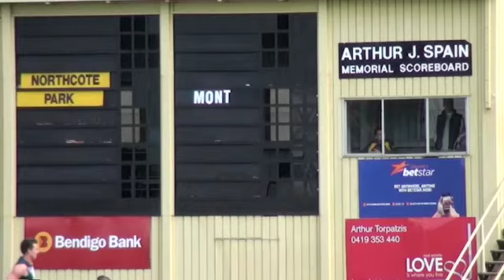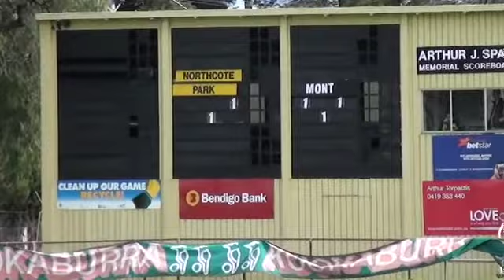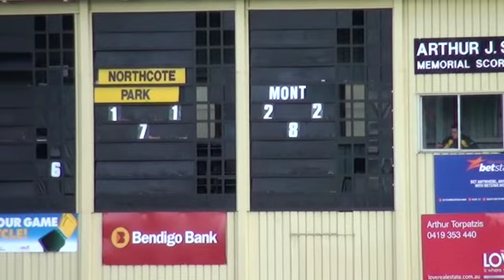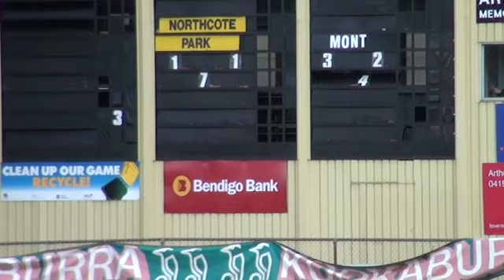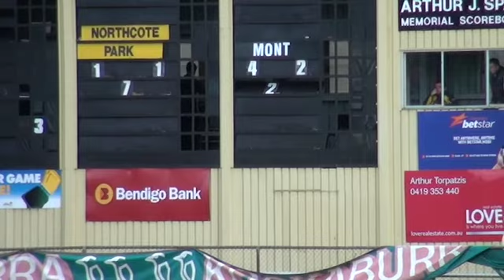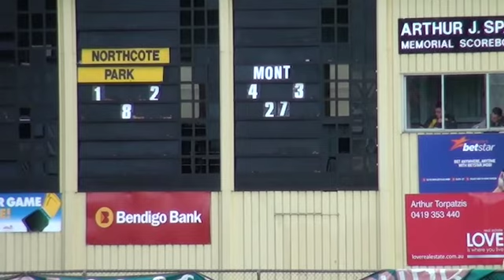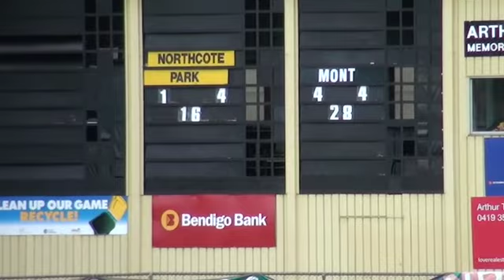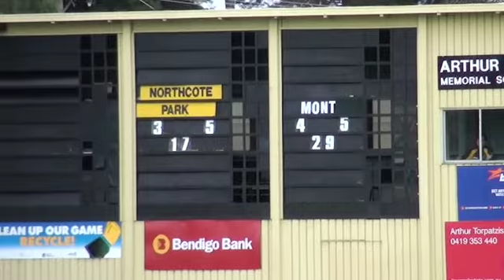Northcote Pk vs Montmorency 1st half.mov